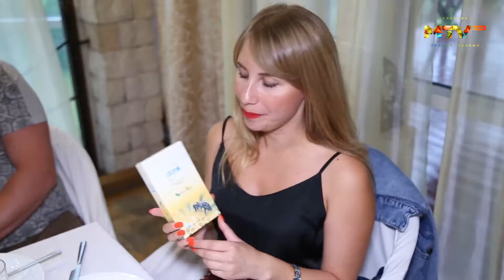ГАСТРО УЖИН от MTV MIX